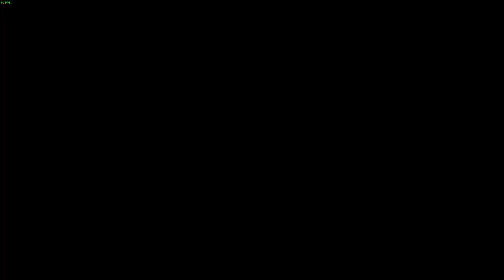DBFZ - 1.5 Ki Base Vegeta TOD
Just a little different than the last. I think it looks a bit better. Really sucks that this team doesn't have a solid lariat assist option, because it makes it a hell of a lot harder to make a ki neutral TOD with vegeta...